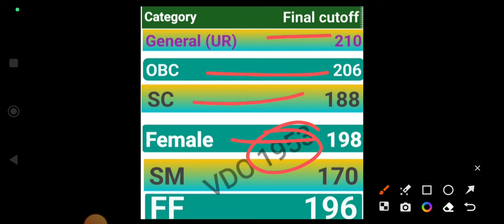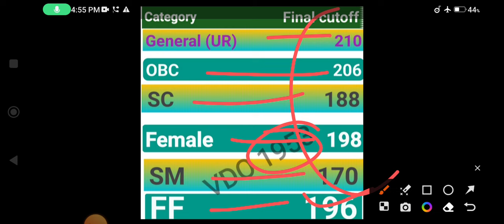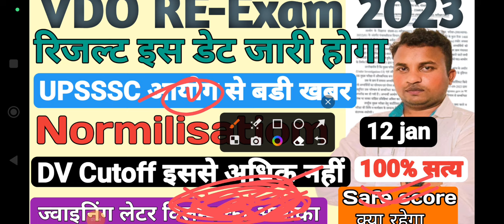UPSSSC VDO RE EXAM RESULT♦Result की Official Date♦Cutoff Normalisation Result♦DV के लिए अभ्यर्थी